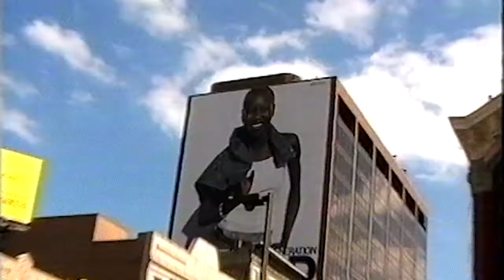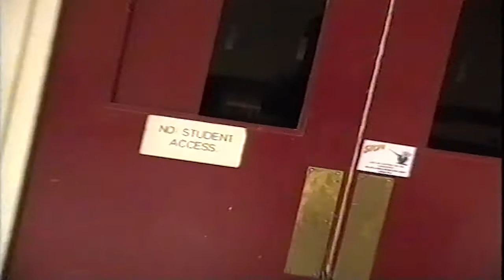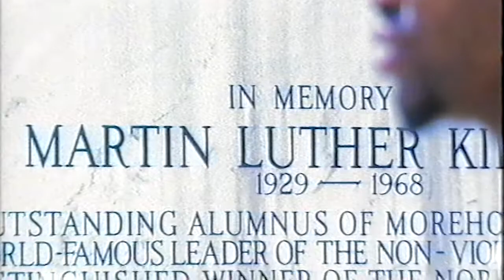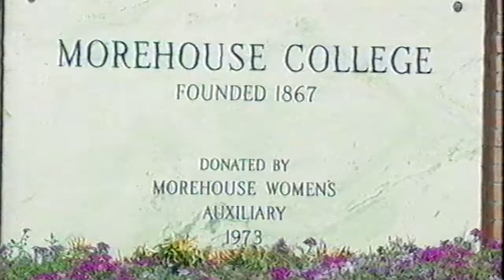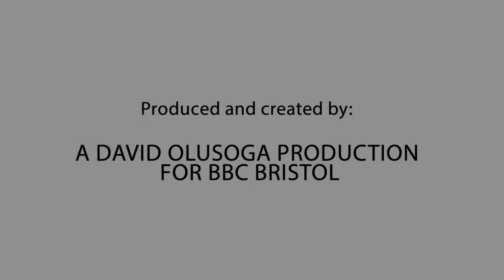Ebony Towers: The Black Intelligentsia - Part 1